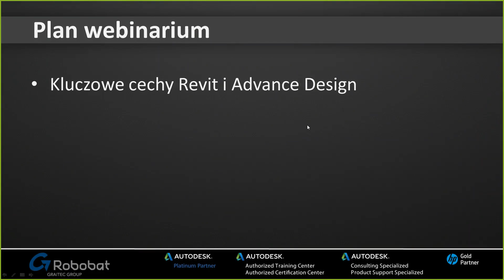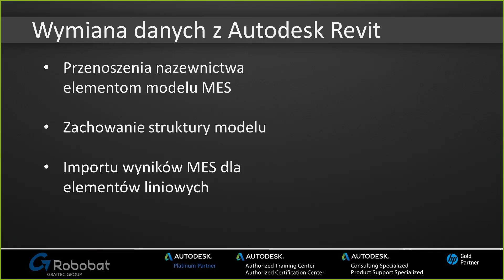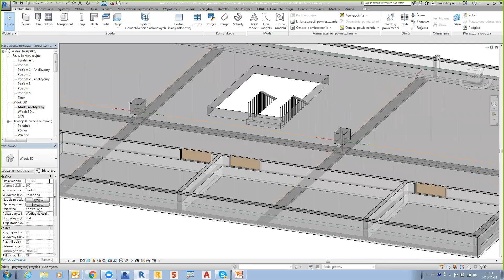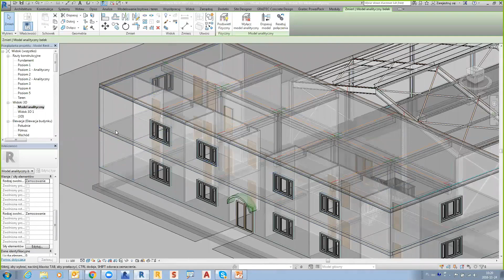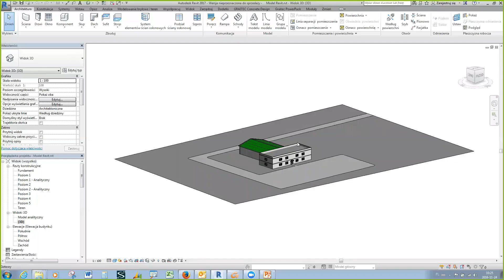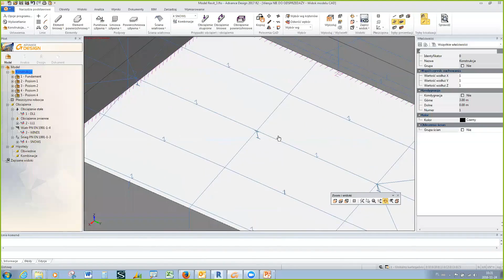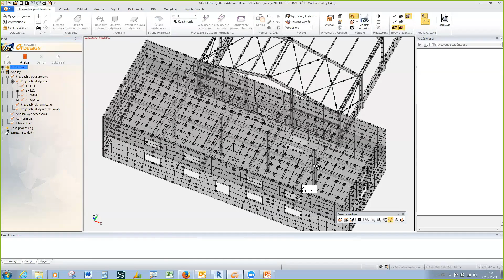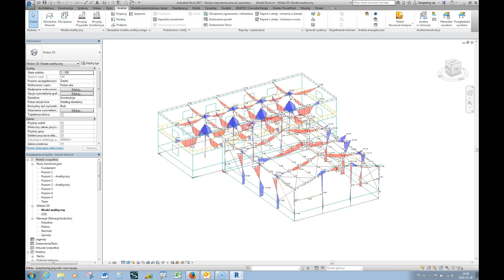Revit i Advance Design - Współpraca i wymiana danych - BIM (GRAITEC Webinarium)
Nagranie prezentuje możliwości współpracy oprogramowania Autodesk Revit z systemem do analizy i wymiarowania konstrukcji - GRAITEC Advance Design.